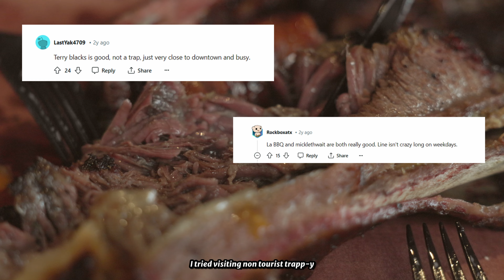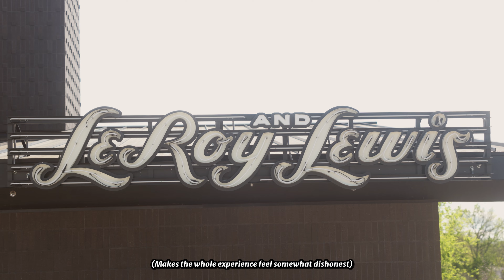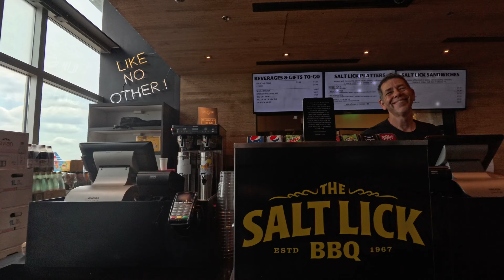I Ate BBQ Everyday During my 3 Day Trip to Austin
You ABSOLUTELY CANNOT say you traveled to Texas if you hadn't tried their World Famous BBQs. That's why I tried their Barbecue EVERY, SINGLE, DAY I was in Texas.

0:20 First Day - Terry Black's
3:29 Second Day - LeRoy & Lewis
5:32 The Final Day..?